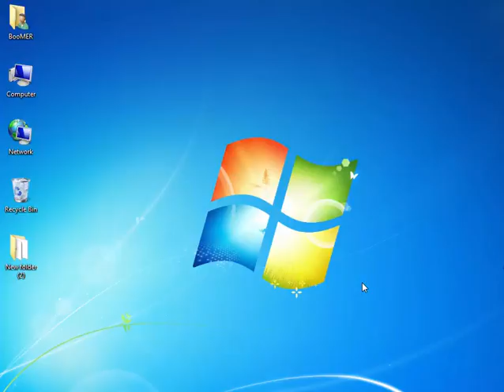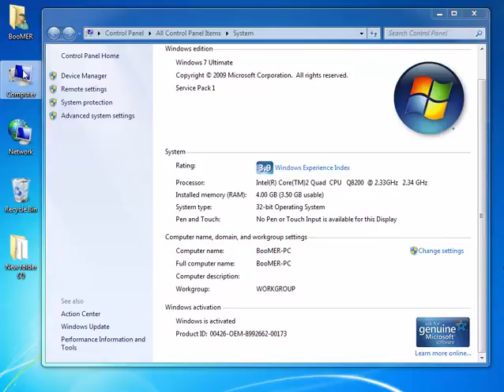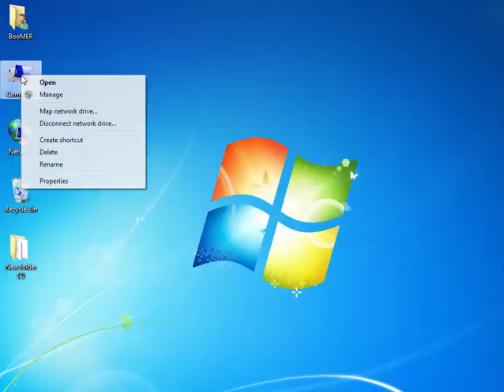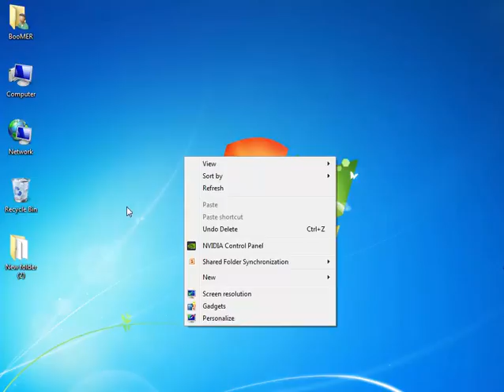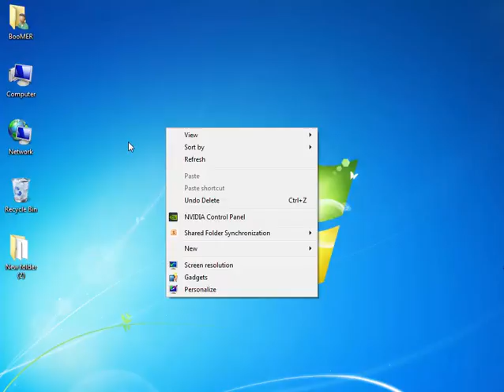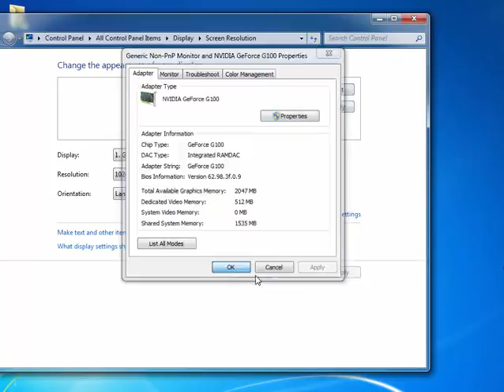របៀបមើលទំហំរបស់ម៉ាស៊ីនកុំព្យូទ័រ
នេះជារបៀបមើលទំហំរបស់គ្រឿងបន្លាស់នៅក្នុងកុំព្យូទ័ររបស់យើង ដូចជា CPU,Ram,Hard Disk ,VGA (ដាច់​ ឬ ជាប់)